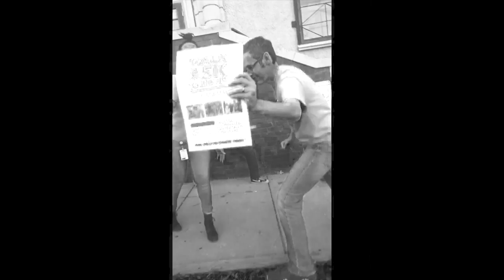Max Robinson Center Mannequin Challenge